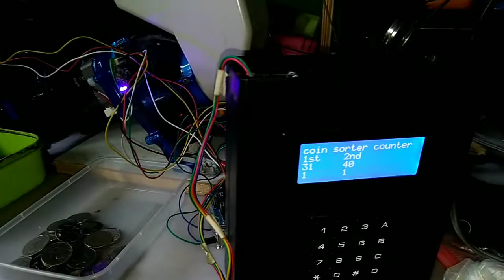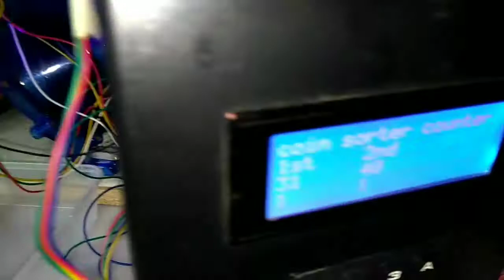Project: Double coin counter Part 2